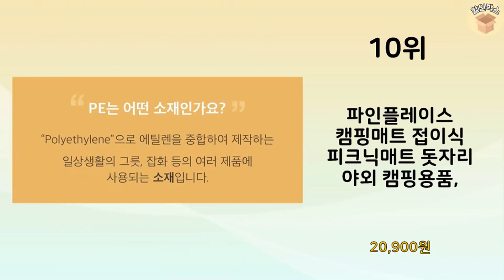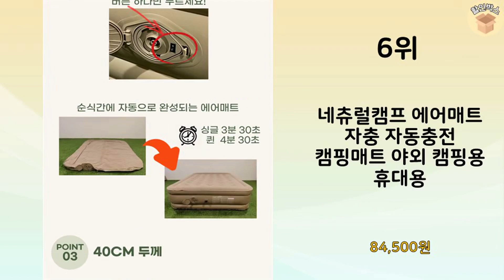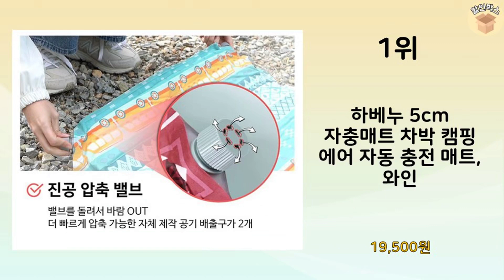2023년 가장 많이 판매 된 캠핑매트 인기 TOP 10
2023년 불티나게 팔린 캠핑매트 TOP 10을 소개해드립니다.

10위 : 파인플레이스 캠핑매트 접이식 피크닉매트 돗자리 야외 캠핑용품,

9위 : 코멧 2단 엠보싱 캠핑매트 + 보관가방

8위 : 해피데이 즐거운쇼핑 뉴런던 캠핑매트

7위 : 디즈니 곰돌이 푸우 3단 접이식 캠핑 돗자리 피크닉 매트 일반형

6위 : 네츄럴캠프 에어매트 자충 자동충전 캠핑매트 야외 캠핑용 휴대용

5위 : 엑스킹 펌프 내장형 에어매트, 베이지

4위 : 블루스타 에어매트 캠핑 휴대용 매트 매트리스 2023년 신형 2

3위 : 코만도 접이식 캠핑매트(1+1) 정품가방 증정 200x140,

1위 : 하베누 5cm 자충매트 차박 캠핑 에어 자동 충전 매트, 와인

 감사합니다